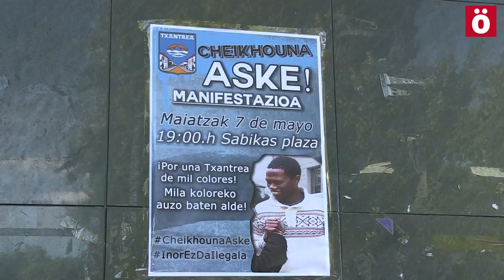Cientos de personas se manifiestan en la Txantrea en contra de la expulsión de su vecino Cheikhouna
El vecindario de Txantrea se ha manifestado para protestar por el proceso de expulsión abierto contra su vecino Cheikhouna, que tras una odisea para llegar a Europa desde su Senegal natal finalmente recaló en Iruñea.